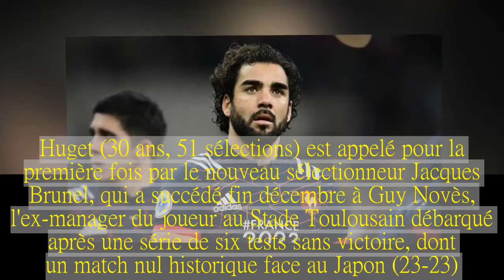France : Hugo Bonneval forfait, Yoann Huget rappelé en Bleu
Yoann Huget est de retour dans le groupe bleu. Pas appelé depuis la prise de fonction de Jacques Brunel, le Toulousain remplace Hugo Bonneval, forfait pour protocole commotion.
L'ailier de Toulouse Yoann Huget remplace dans le groupe du XV de France Hugo Bonneval, interdit d'entraînement cette semaine, en vue du dernier match du Tournoi des six nations face au pays de Galles, samedi à Cardiff, a annoncé l'encadrement lundi soir. "Après l'évaluation HIA (Head Injury Assessment, en français protocole commotion cérébrale, NDLR) réalisée 48h post-match sur Hugo Bonneval (RC Toulon, 27 ans, 11 sél.), celui-ci doit suivre un protocole de retour à la pratique du rugby par étapes qui ne lui permet pas de s'entrainer collectivement avant vendredi", a expliqué l'encadrement dans un communiqué.
Huget (30 ans, 51 sélections) est appelé pour la première fois par le nouveau sélectionneur Jacques Brunel, qui a succédé fin décembre à Guy Novès, l'ex-manager du joueur au Stade Toulousain débarqué après une série de six tests sans victoire, dont un match nul historique face au Japon (23-23). Huget avait participé aux deux premiers tests de novembre, ne se montrant pas à son avantage ni face à la Nouvelle-Zélande (18-38) ni face à l'Afrique du Sud (17-18). Il n'avait pas été retenu pour le dernier match face au Japon.
L'ex-Bayonnais a depuis retrouvé des couleurs en club en inscrivant 8 essais en trois mois en Top 14. Huget sera en concurrence avec le Clermontois Rémy Grosso, le Montpelliérain Benjamin Fall, le Racingman Virimi Vakatawa voire son coéquipier Gaël Fickou, qui a remplacé Bonneval à l'aile en cours de match face à l'Angleterre.
Vainqueur du XV de la Rose samedi au Stade de France (22-16), le XV de France tentera de terminer pour la 2e année de suite sur le podium en s'imposant à Cardiff. Brunel annoncera le XV de départ et les 8 remplaçants jeudi matin (09h30) à Marcoussis.